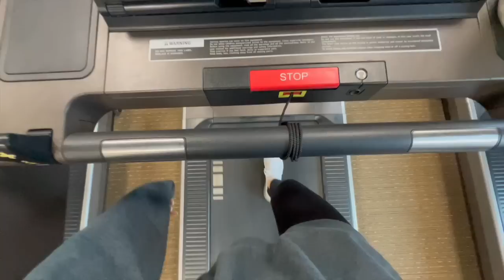Vlogmas day 1: wellness challenge, pms + birth control talk, cozy day at home